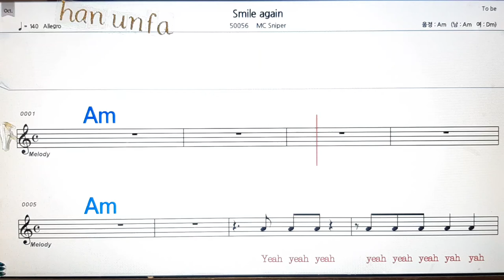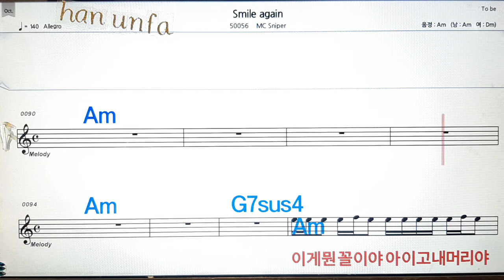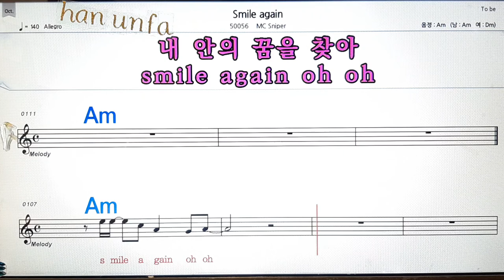Smile again/MC sniper💋노래방, 통기타 , 코드 큰악보, 가라오케, 반주💖Karaoke, Sheet Music, Chord, MR